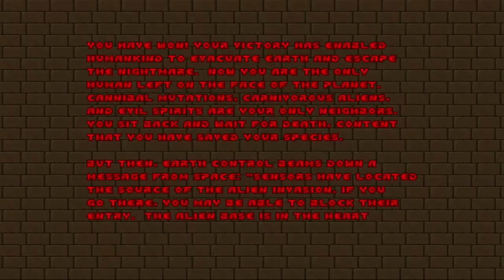Doom with Heroes 2.Map 11